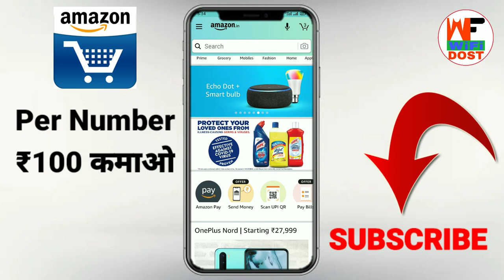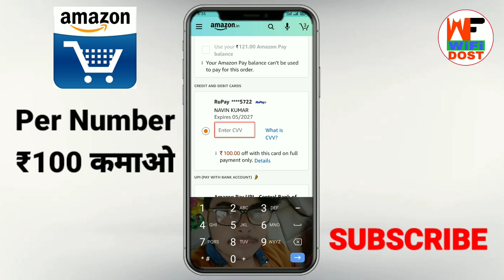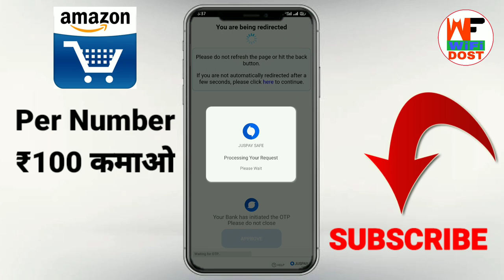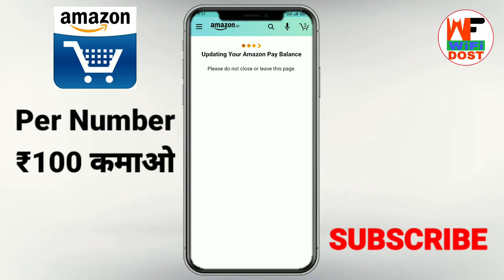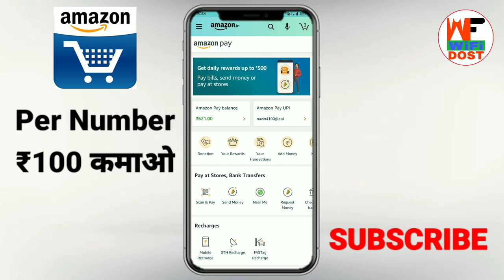Per Number ₹100 Cashback | amazon add money offer | amazon offers today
🔴 My Use 🔴